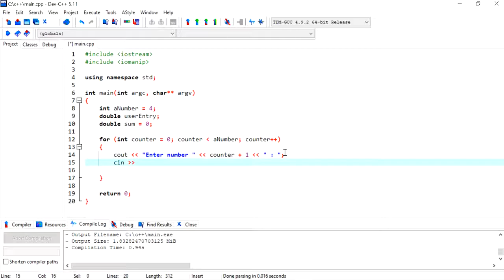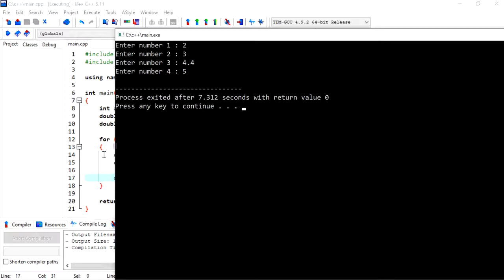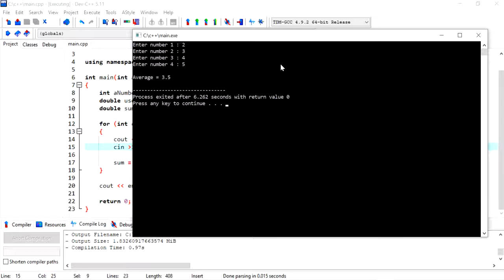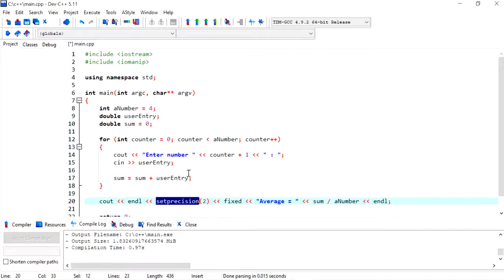C++ 8: For loops to get multiple numbers from user, find their average, and display it to the user.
Use for loops to get multiple numbers from the user, calculate their average, then display their average to the user.